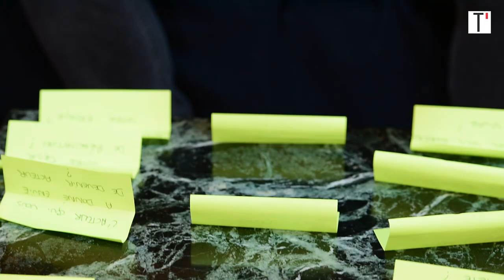Jalil Lespert : l'interview sur petits papiers colorés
Quel est l’acteur qui lui a donné envie d’être acteur ? Pourquoi est-il devenu réalisateur ? Quel rôle lui colle à la peau ? À l’affiche de “L’Enfant rêvé” de Raphaël Jacoulot, en salles ce mercredi, Jalil Lespert s’est livré au hasard ludique de nos questions posées sur des petits papiers colorés.

Entretien : Samuel Douhaire et Basile Lemaire
Réalisation : François-Xavier Richard